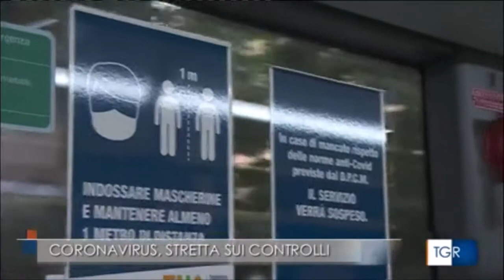Covid-19, stretta sui controlli: intervista al prefetto di Chieti Armando Forgione